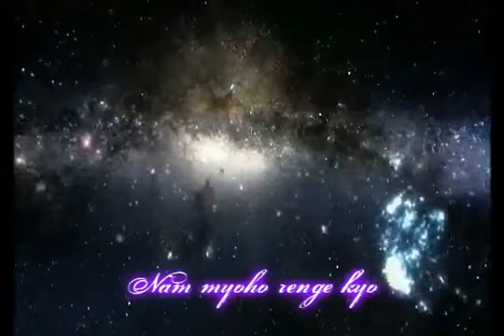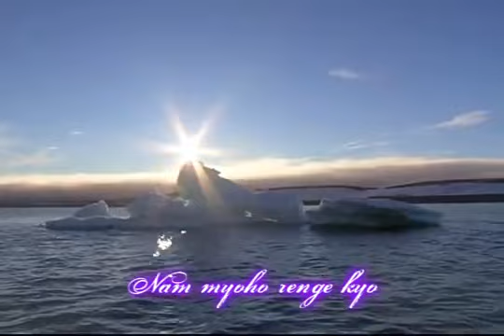Nam Myoho Renge Kyo (Buddhism Nichiren Mantra)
Nichiren Buddhism is the Buddhist school that follows the teaching of Nichiren Daishonin, a Buddhist monk who lived in Japan in the 13th century. Nichiren was born on February 16, 1222. Among other points in common, this lineage states that the Lotus Sutra makes the other Buddhist sutras partial truths: the previous teachings would have been given by Sidarta Gautama on a provisional basis, according to the ability of the listeners, whereas in the Lotus Sutra, Buddha utters his teachings from an absolute, definitive point. What would be expressed in the passage of the Lotus Sutra: "Among the sutras, this is the sovereign king".

Nichiren Buddhism is the only teaching that reveals how to connect with the Mystical Law, Universal Law that means source of life, wisdom and universal knowledge. Through this connection, all beings can attain their enlightenment by establishing their harmony with the Law of the Universe.

Another essential topic of Nichiren Buddhism is the use of a single mantra, Nam-myo-ho-ren-gue-kyo, which, in simple translation, means "I devote myself to the mystical law of the Sutra of the wonderful law of the flower of Lotus"